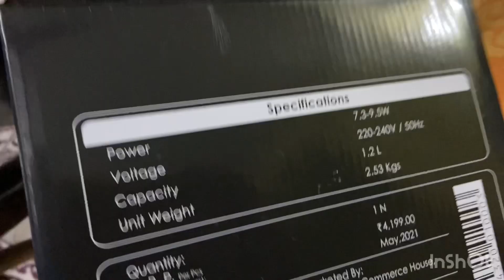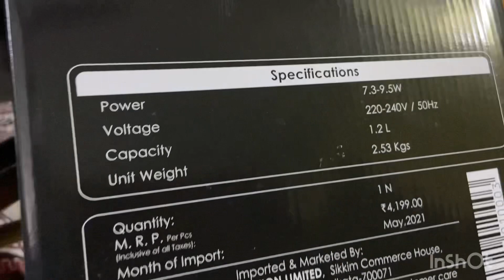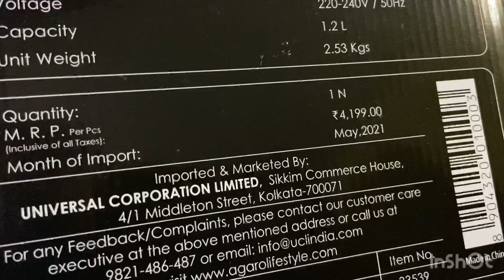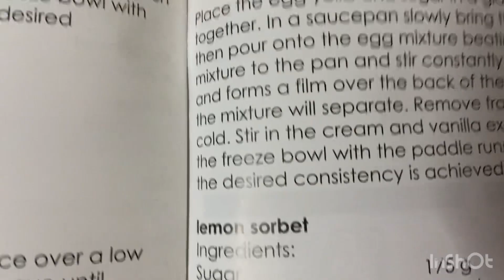AGARO icecream maker review